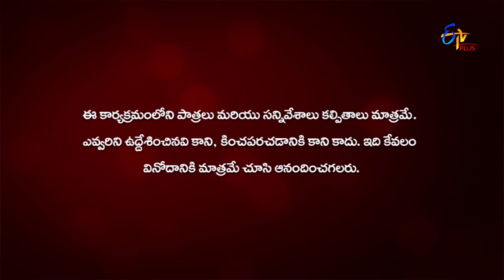Gang Leader | Promo | 20th March 2020 | ETV Plus